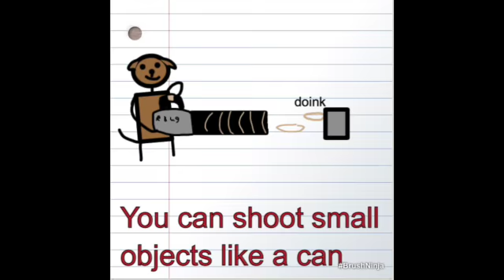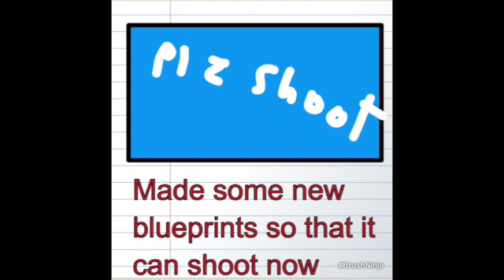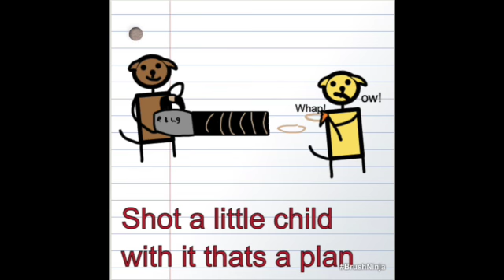Rubber Band (Official music video) parody of Kane Brown "Grand"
(Dog Noises) I will live to regret I didn't add Fred because he was the biggest help of the R.B.M.G.